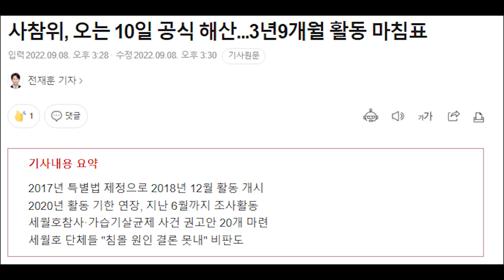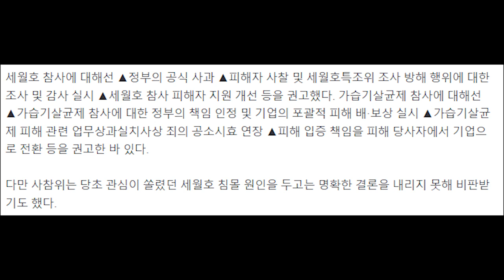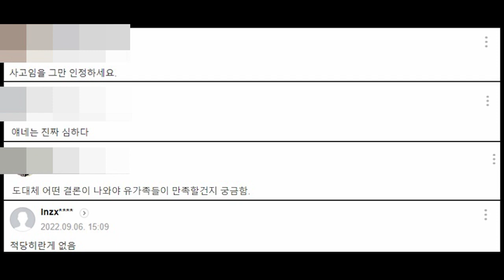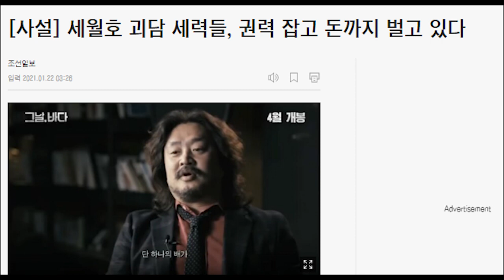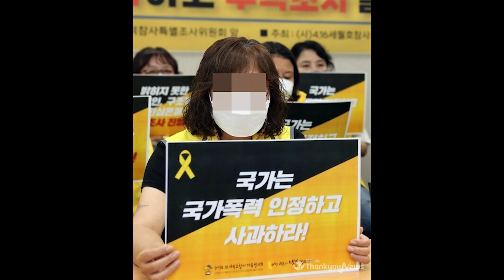'그 사건' 추가 조사 요구에 국민들 기가 막혀….오히려 감사를 받아야 한다